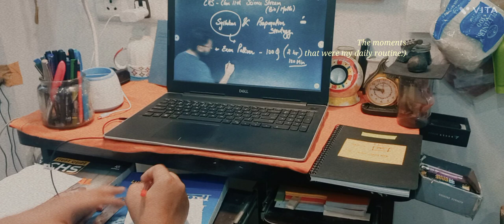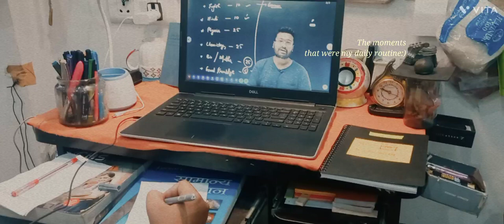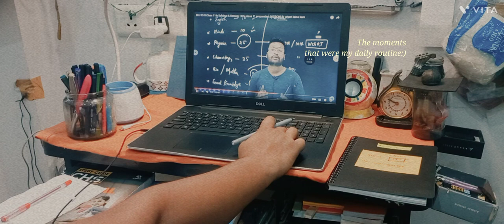vlog###2 chs entrance exam preparation